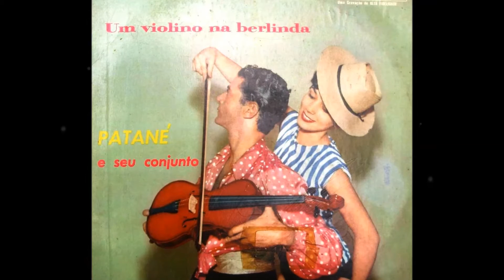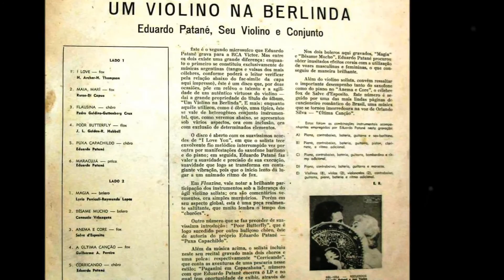Eduardo Patané e seu Conjunto - PAGANINI EM COPACABANA - choro de Eduardo Patané - ano de 1960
Eduardo Patané e seu Conjunto - PAGANINI EM COPACABANA - choro de Eduardo Patané.
Álbum: Patané e seu Conjunto - Um Violino na Berlinda.

Eduardo Carmelo Patané
 1/4/1906 São Paulo, SP
 15/3/1969 São Paulo, SP
Maestro. Compositor. Instrumentista. Violinista.
Com 12 anos de idade ocupou o lugar de primeiro violino do cinema Íris, em São Paulo.
Tocou em diversos cinemas nas salas de espera. Em 1935, formou um conjunto dançante. Em 1936, formou sua primeira orquestra de tangos. Em 1939, recebeu convite de Celso Guimarães e mudou para o Rio de Janeiro indo trabalhar na Rádio Nacional.
Em 1949, acompanhou na Odeon as gravações do samba "Velhas cartas de amor", de Klécius Caldas e Francisco Alves, e da valsa-canção "A noite triste em que você não vem", de Gabriel Migliori e Dino Castelo, pelo cantor Francisco Alves. No mesmo ano, acompanhou o mesmo cantor na gravação dos sambas "Palavras amigas", de Klécius Caldas e Armando Cavalcanti, e "Quando te encontrei", de Newton Teixeira. Em 1955, Ivete Siqueira gravou na RCA Victor seu bolero-mambo "Finalmente" e o tango "Aventura".
Criou uma segunda orquestra típica de tangos com a qual gravou, ainda em 1955, pela Sinter os tangos "Churrasca", de Lomuto, e "Adios, querida", de sua autoria. No mesmo ano, a cantora Ângela Maria fez sucesso com o tango "Adeus querido", parceria com Lourival Faissal. Em 1956, gravou os tangos "Mentindo", de sua autoria e Lourival Faissal, que foi outro grande sucesso e "Acorrentado", de Luiz de França e Alcebíades Nogueira. No mesmo ano, acompanhou com sua orquestra típica a gravação do tango "Desespero", de sua autoria e Lourival Faissal, pelo cantor Carlos Augusto.
Em 1957, Emilinha Borba gravou pela Continental o tango "Desengano", parceria com Lourival Faissal. No mesmo ano, Ivete Garcia gravou na Todamérica o foxtrote "Recomece", parceria com Bruno Marnet. Também nesse ano, participou do LP "Tarde dançante nº 2" lançado pela Sinter e que contou ainda com as participações de Pedroca, José Menezes, Irany Pinto, Walter Gonçalves, Silva Leite, Britinho, Juca do Acordeom e Luperce Miranda. Nesse disco, interpretou ao piano o tango "Mentindo", de sua autoria e Lourival Faissal, e a polca "Maracujá", de sua autoria.
Em 1960, Ivete Siqueira gravou o beguine "Miniatura", parceria com Almeida Rego. No mesmo ano, lançou pela RCA Victor o LP "Um violino na berlinda - Eduardo Patané e seu conjunto" no qual interpretou músicas como "Pucha Capachildo", "Maracujá", "Corricando" e "Paganini em Copacabana", todas de sua autoria, além de "Magia", de Lyrio Pabicanli e Raimundo Lopes, e "Besame mucho", de Consuelo Velasquez, entre outras.